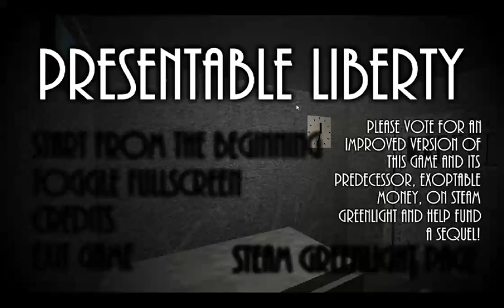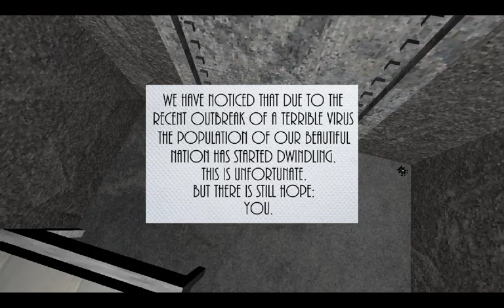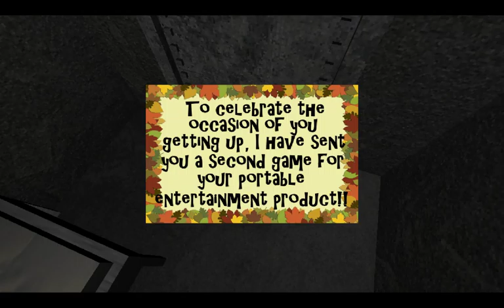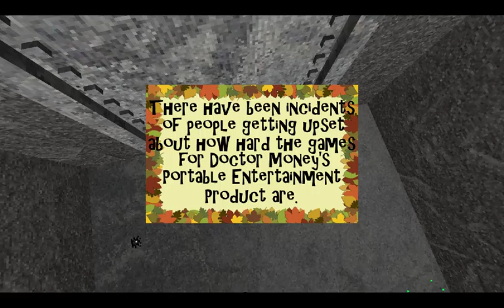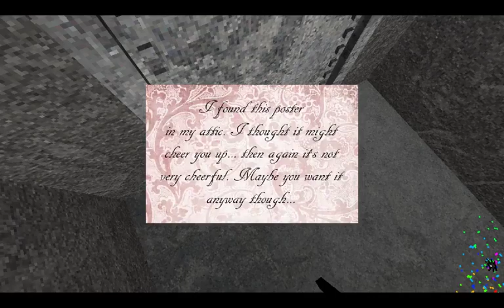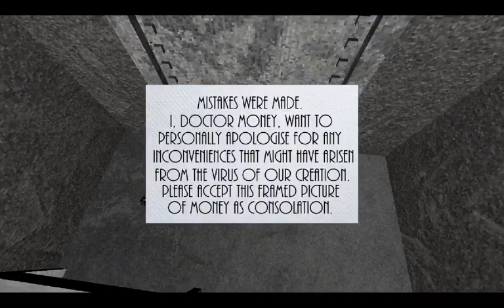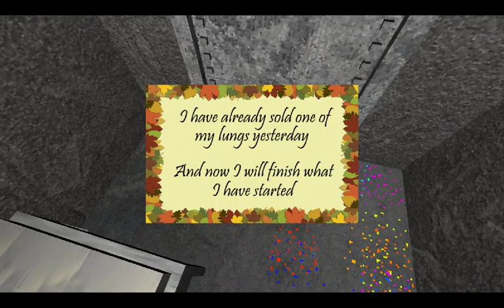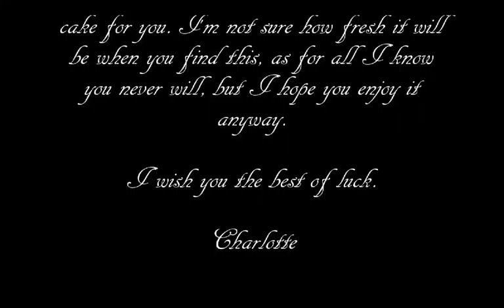Presentable Liberty | BLACK MARKETS SELLING ORGANS!!!!!